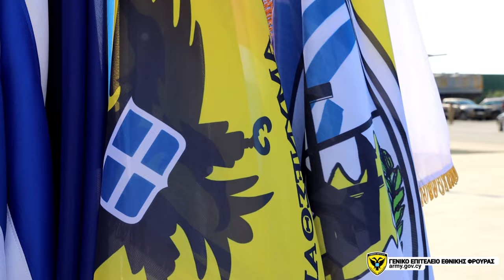Εορτασμός Αγίου Νικολάου